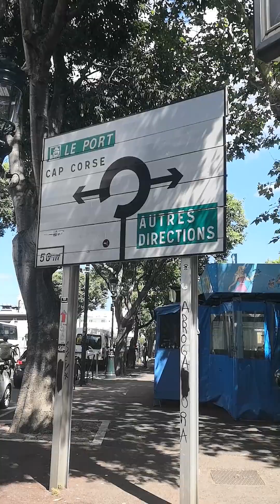Bastia,centre ville, citadelle vieille de plusieurs siècles 🤩🎆